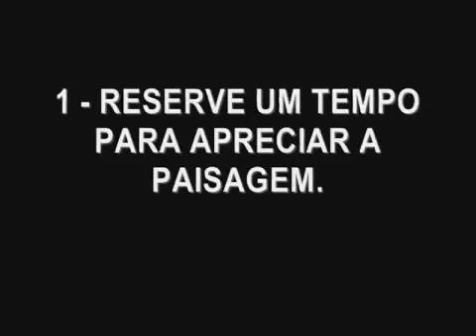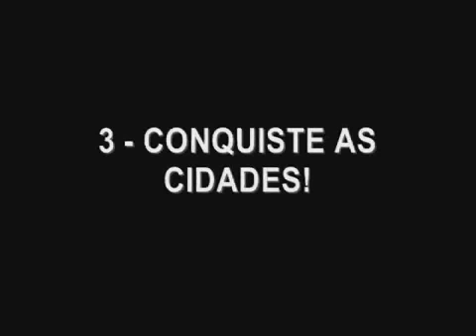Perfect World: Cinco Lições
O mundo perfeito traz uma série de aventuras inesquecíveis. Ainda assim, vale atentar a cinco lições básicas antes de iniciar sua jornada...